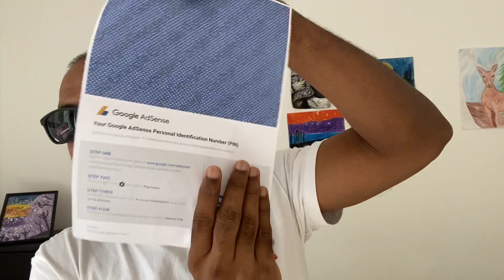What is inside Google adSense || Let’s open and check it out🎁 😊🎉🎉🎂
In this video you can see what is inside Google adSence and when we get amount from YouTube a d also updates about 2k followers giveaway 😊